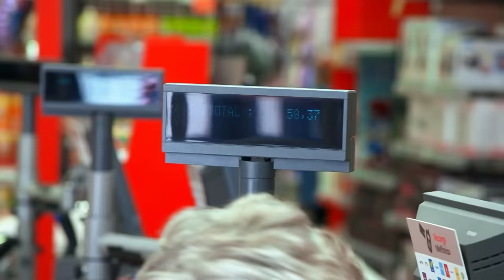Retiring in Spain: An Aussie's inspiring & affordable story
As a single woman approaching retirement, Norah realised that if she chose to stay in Perth, with her modest means, she would likely live in poverty. So, she investigated how to retire overseas - and found that by moving her whole life to the south of Spain she could afford to live where she wanted, and how she wanted, and in incredible style. This is how Norah did it. This story originally aired on Sunday Night in 2019. 7NEWS reporter Anegla Cox travelled to Martos, in Andalusia, to meet Norah and see her incredible home and meet her friends.

Key moments in this video | Chapters

0:30 Inside Norah’s Spanish retirement home
1:10 Why Norah left Perth, Australia when she retired
2:00 The cost of retired life in Spain
2:28 Why Norah chose to retire in Spain
3:00 The cost of buying a house in Spain
3:15 How to access the pension when retiring overseas
3:40 The downsides of retiring overseas
4:30 The medical care benefits for retirees
5:00 Overcoming language barriers
5:40 Why older people and retirees are revered in Spain and Europe

7NEWS combines the trusted and powerful news brands including Sunrise, The Morning Show, The Latest, and 7NEWS.com.au, delivering unique, engaging and continuous coverage on the issues that matter most to Australians. Watch 7 News Australia full broadcasts and full episodes nightly at 6pm and weekdays at 11:30am and 4pm on Channel 7 and 7plus.